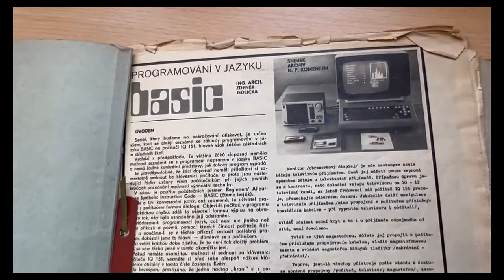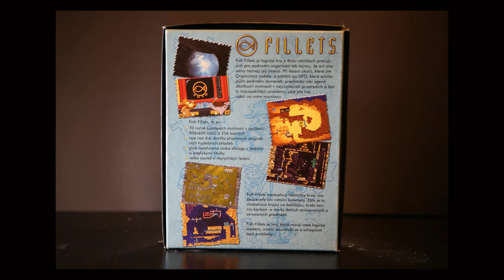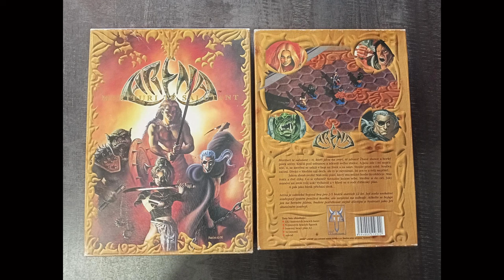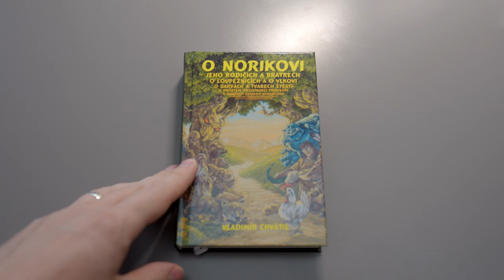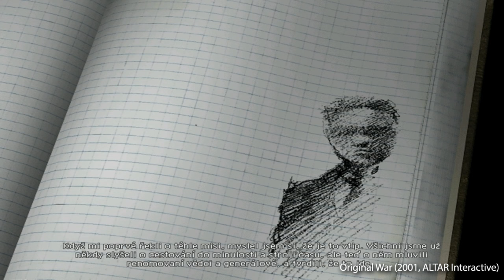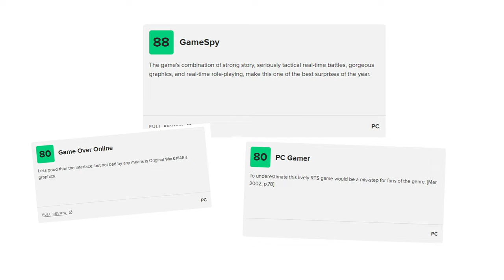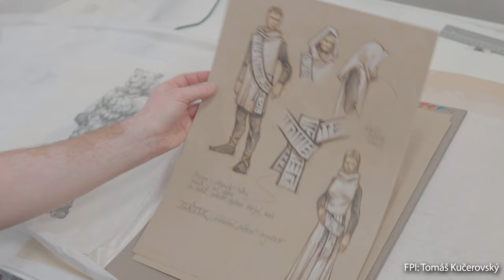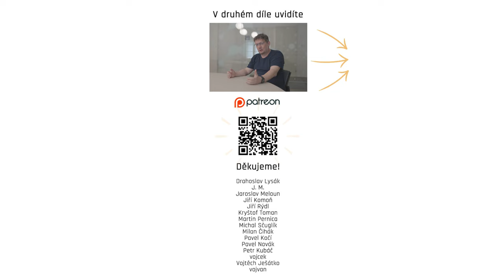FPI: Vláďa Chvátil 1/2 I Altar Interactive, Original War, Fish Fillets, Vision ...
V první části FPI s Vláďou Chvátilem došlo na jeho začátky, začátky Altar Interactive, na Fish Fillets, Original War, ale také na nakonec nerealizovaný projekt Vision. Pokud vás zajímá, jak mělo toto RPG vypadat, tak lepší možnost to zjistit, už mít nebudete. :-)